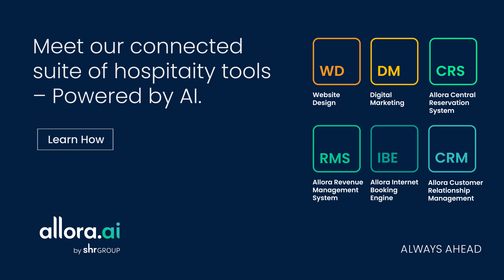SHR BE by SHR - Meet our connected suite of hospitality tools - Powered by AI.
Meet SHR BE and join the 2,000+ successful hotels already using
our comprehensive suite of AI powered tools and streamlined services.